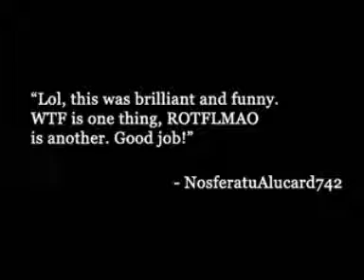Yu-Gi-Oh: The Abridged Series - The best bits of Rex&Weevil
This is The best bits of:Rex raptor and

Assembled by: GoldwynArts.